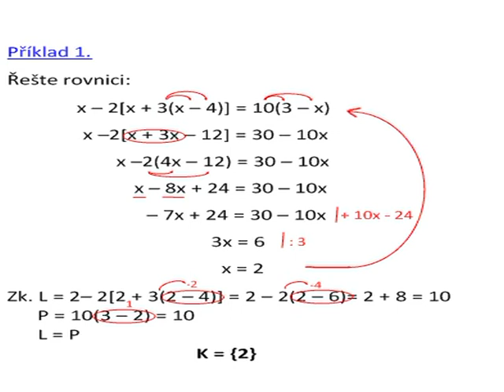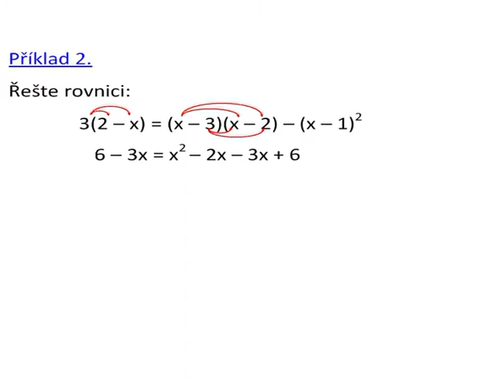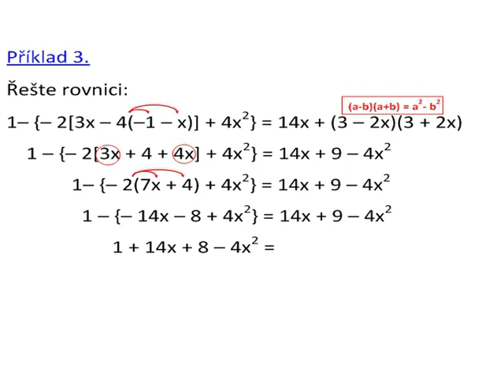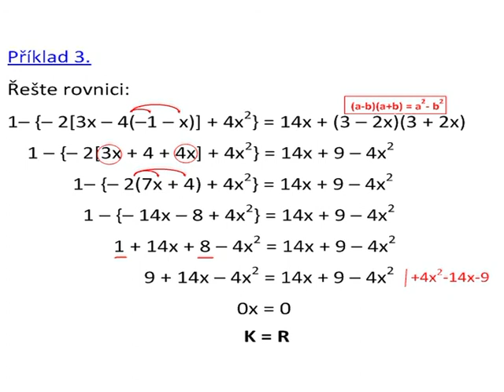Dn102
Lineární rovnice